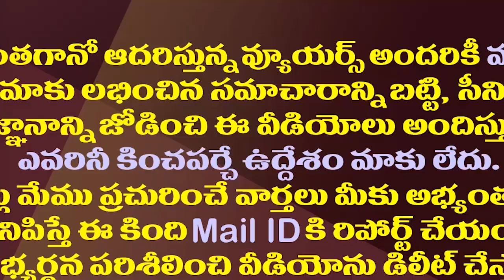భూమా ఫ్యామిలీకి చంద్రబాబు చెయ్యిచ్చినట్లేనా?| Chandrababu Seems To Have Sidelined Akhila Priya